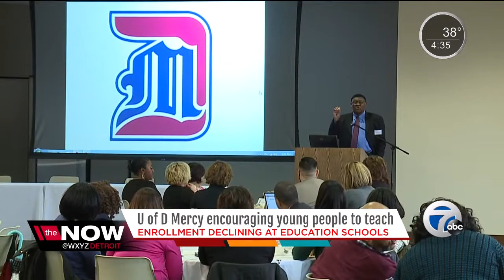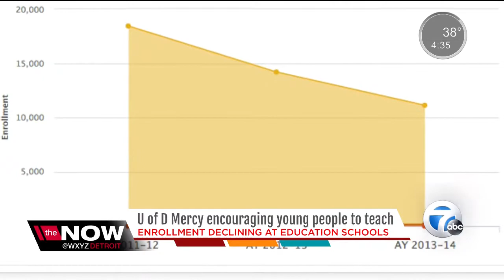Detroit Mercy's education enrollment initiative with Detroit Public Schools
WXYZ Detroit (Channel 7)'s coverage of University of Detroit Mercy's latest education initiative. The University hosted approximately 120 Detroit Public School teachers and staff to launch, “We Want Great Teachers,” a program to encourage more students to pursue a career in education, on April 6, 2017.